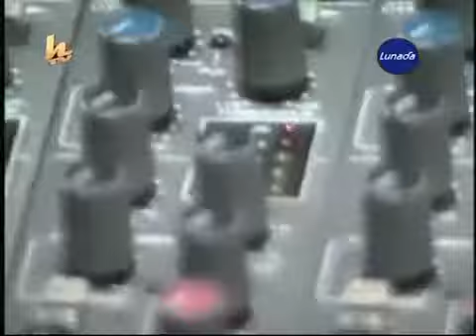flex - te quiero